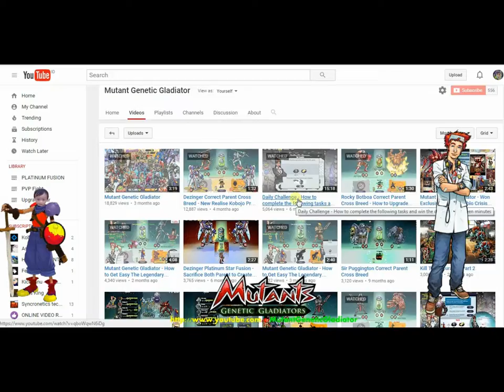Mutant Genetic Gladiator : Crusher "Tropical Summer Version"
Spin reactor token to get awesome mutants